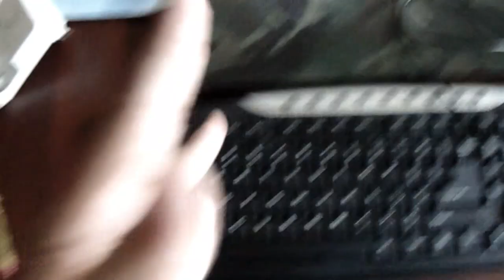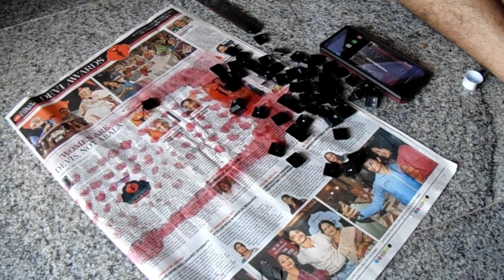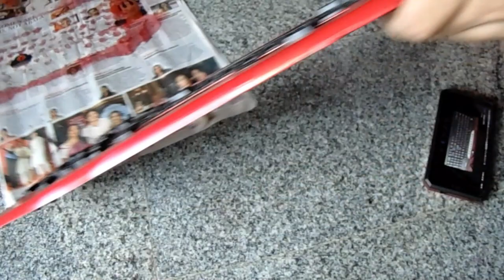SPRAY-PAINTED MY OLD KEYBOARD||THIS IS HOW IT TURNED OUT